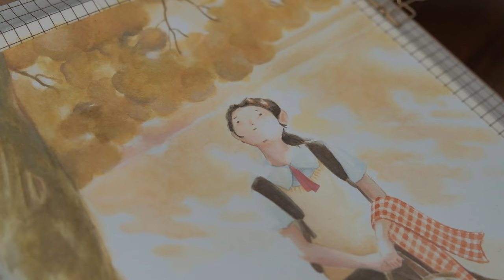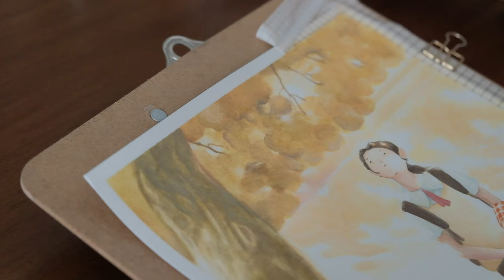Paint with Me 🌿 Watercolour Timelapse · Pre-painting Process🍁Golden Autumn | Shin’s Art Diary 03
Hi everyone!
It's been a long time! Sorry for being absent for a while. I'm still trying to figure out how to balance my regular full-time job with maintaining an art account here on YouTube. Anyway, here's the painting for October, about the memory of autumn.

Hope you enjoy this video! See you in my next video. :)

✧ Materials
- Holbein shin-gansai watercolour palette

~~~ BGM ~~~
✧ Song: Yours
Music composed and recorded by Oak Studios.